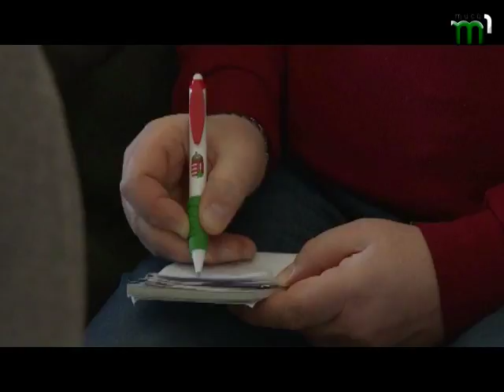Новини угорською мовою (28.02.18)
Загальні збори спілки угорців Закарпаття КМКС у Берегові.